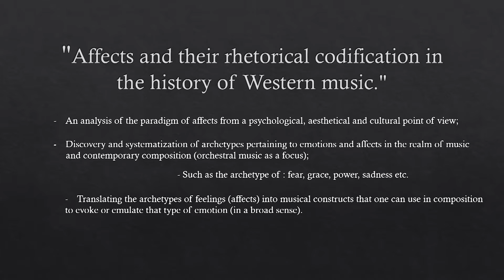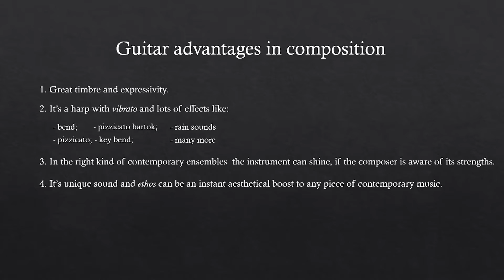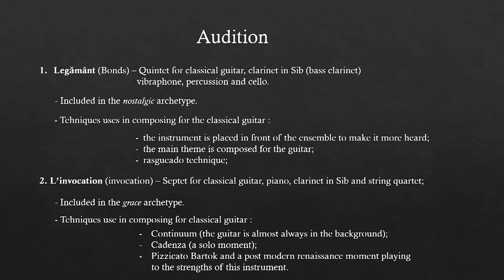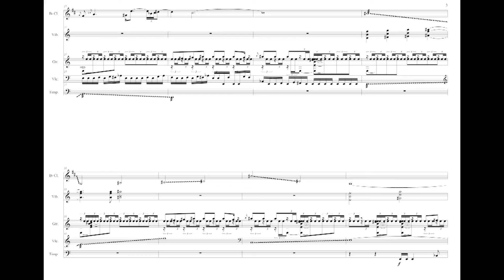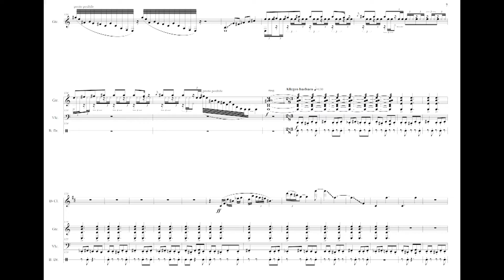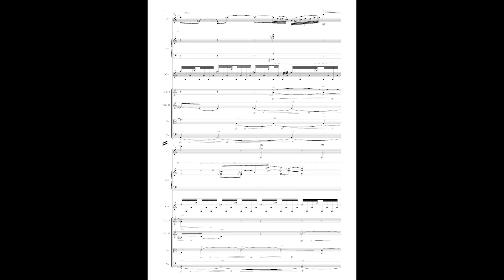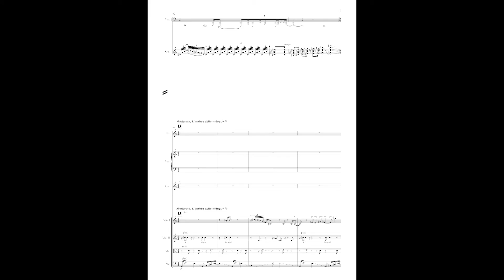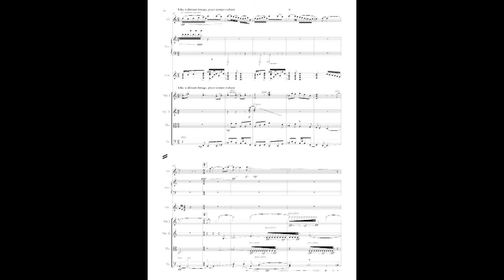Alexandru Mihalcea - The Classical Guitar and Its Aesthetic Implications in Contemporary Composition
Alexandru Mihalcea's presentation at the Guitar Moves Romania International Online Conference 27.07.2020.